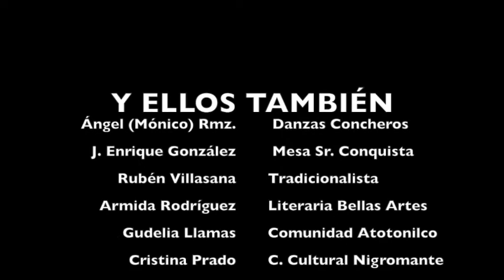SanMigueldeAllende va Rumbo a la Capital Americana de la Cultura 2019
Las tradiciones y la cultura de San Miguel de Allende se compartirá con el mundo en el 2019 al convertirse en el la Caìtal Americana de la Cultura